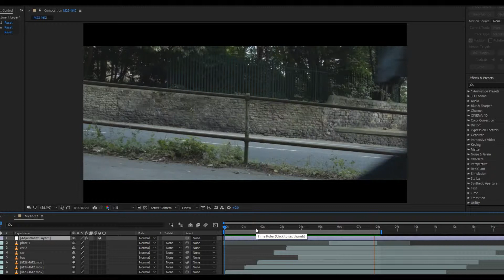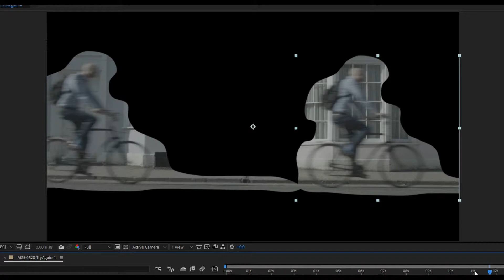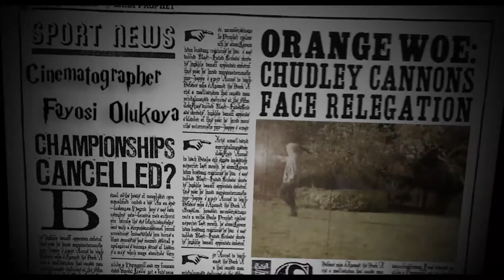Fayosi Olukoya Showreel - Breakdown (DaVinci Resolve + After Effects + Blender)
Old and new projects, consisting of both colour grading, vfx and audio keyframing.
DaVinci Resolve, After Effects, Blender and Audacity